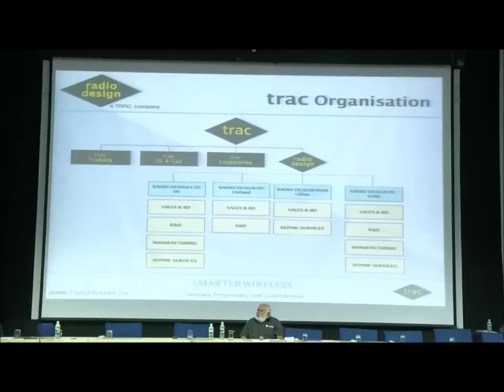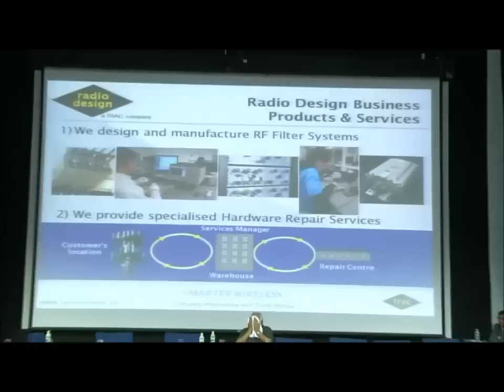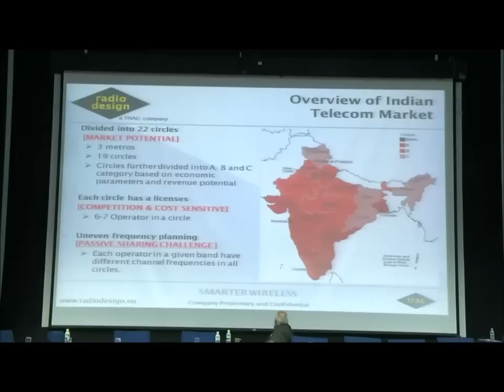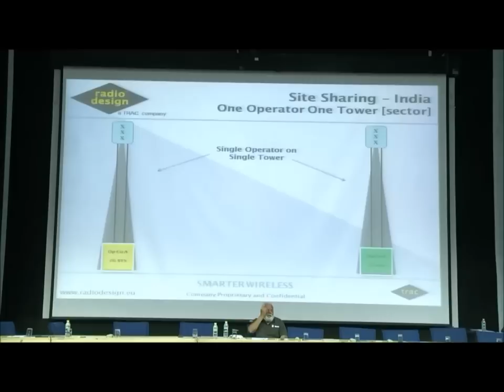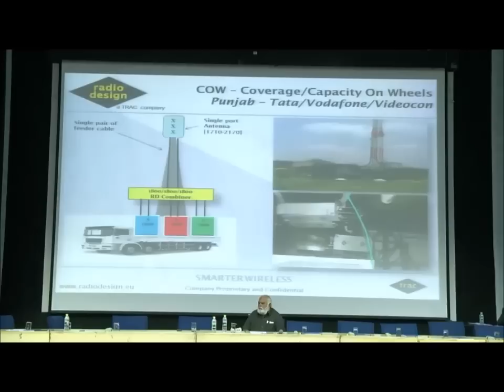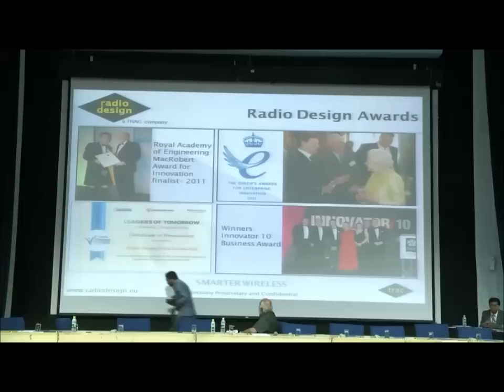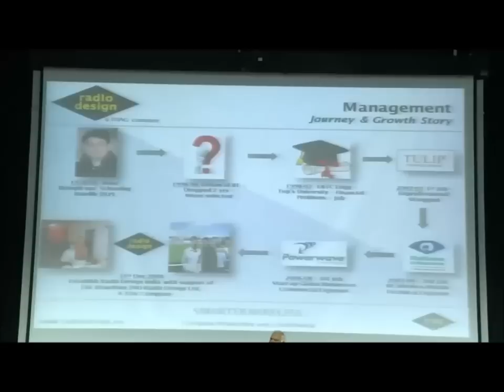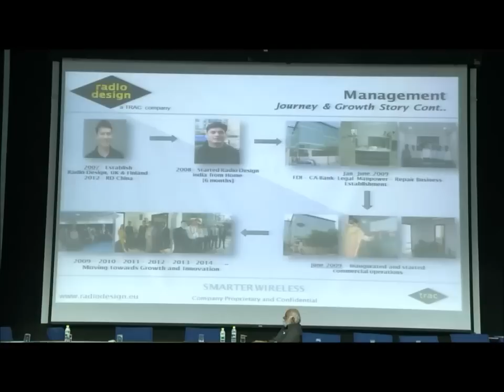Mr Gaurav Chauhan - Managing Director ( Radio Design )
Mr Gaurav Chauhan - Managing Director ( Radio Design ) @ Sri Balaji Society